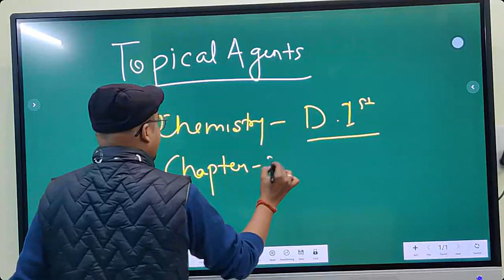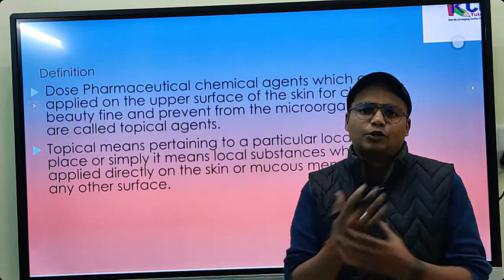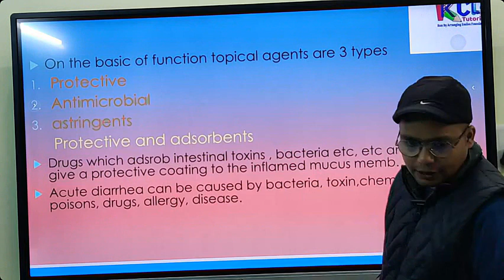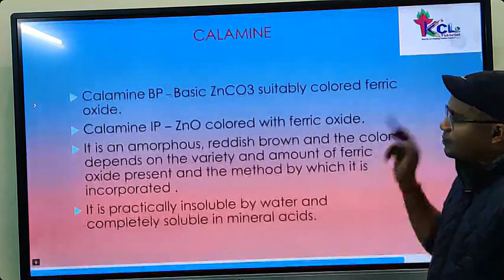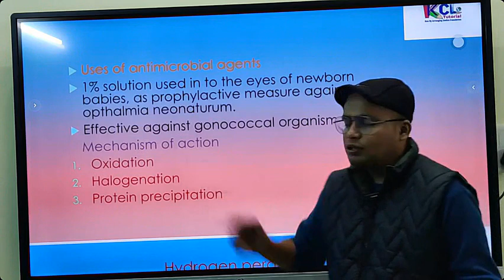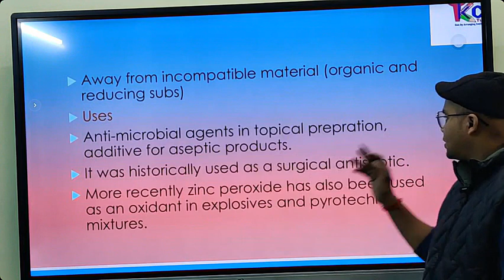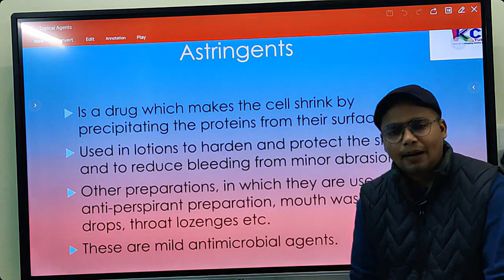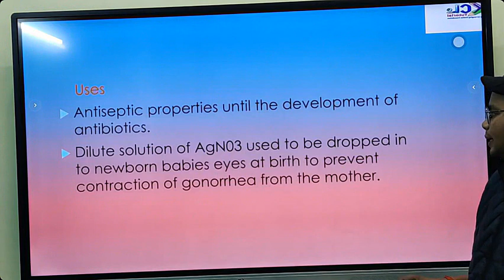Topical Agents - Pharmaceutical Chemistry For D.Pharm 1st Year Live Class on KCL APP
Chapter-11 Pharmacotherapy of Thyroid Disorder - Pharmacotherapeutics for D.Pharm 2nd year

Weakly Test
Model papers